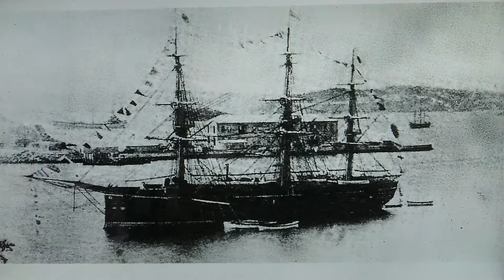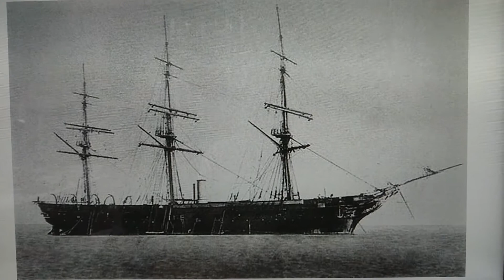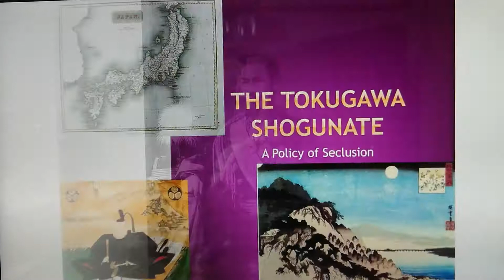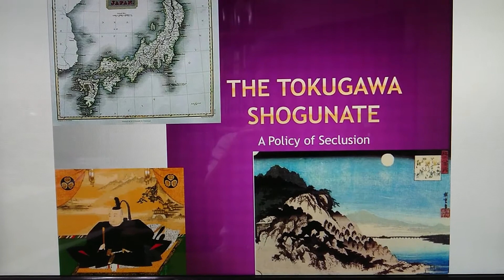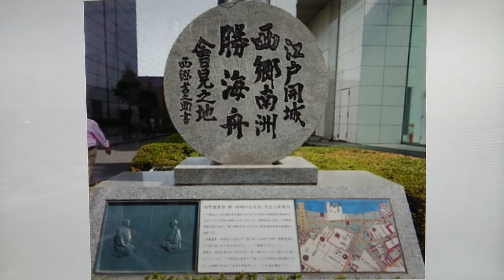Before Boshin War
Part 4 | During 1864, at the same time as the Shimonoseki Campaign and the Bombardment of Kagoshima, the forces of Choshu (Yamaguchi Prefecture) together with ronin(leaderless samurai)raised the Hamaguri Rebellion and tried to seize the city of Kyoto. This was were the Emperor was, in a sort of “house arrest”.